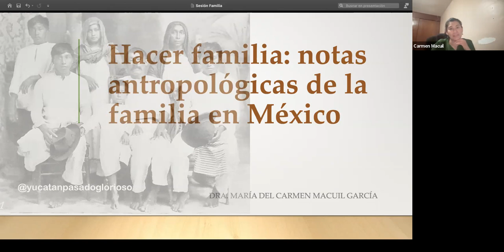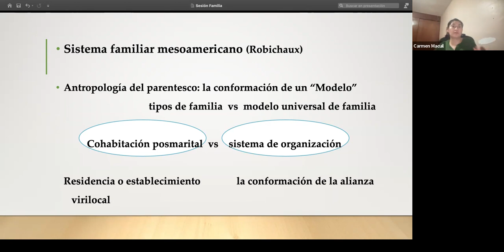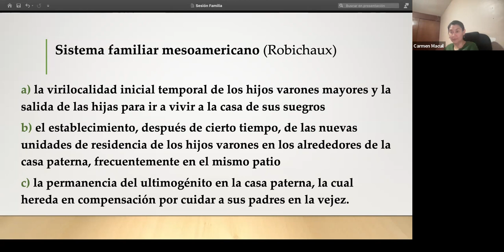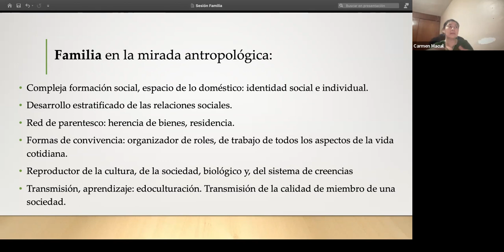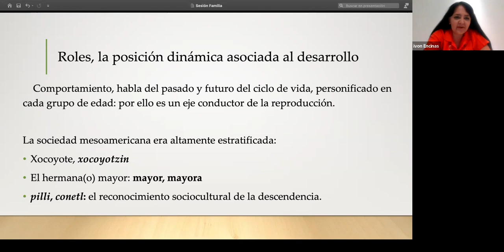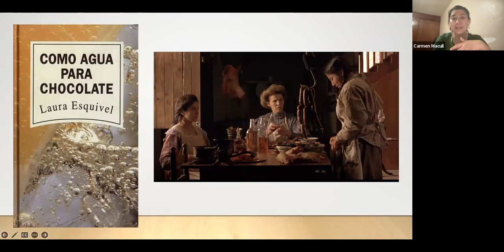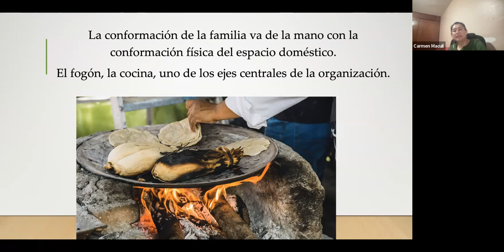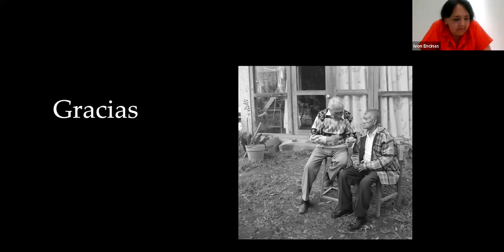Hacer familia: notas antropológicas de la familia en México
Conferencia impartida por la Dra. Carmen Macuil García como parte del ciclo de conferencias "La familia en el México antiguo"